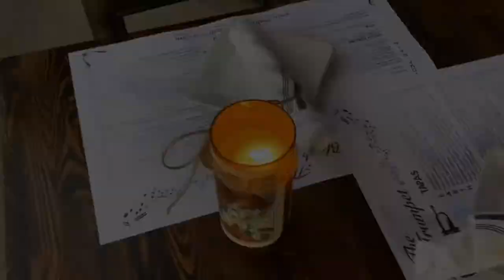The Black Trumpet Bistro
Experience
And Discover Black Trumpet Bistro Tapas & Wine Bar

Black Trumpet Bistro has been a family run restaurant in the heart of Huntington beach. Preparing fresh sauces, soups and dessert daily makes Black Trumpet Bistro a highlight of Huntington beach. We combine fresh ingredients, great recipes and friendly service at a fair price.

The Black Trumpet Bistro specializes in Mediterranean tapas, small plates that bring you flavors from Italy, France, Spain, Greece and Morocco right here to Huntington Beach, CA. We also offer full entrees including traditional French rack of lamb, Moroccan chicken tagine, and a variety of handmade Italian pastas.

Never had tapas before? Start with some of our customer favorites, including our house special risotto, truffle fries, tuna tartare, and Brussels sprouts with chorizo.

Pair your meal with a rich wine or our popular house-made sangria, and save room for one of our scratch-made desserts!For a low-key night in an intimate and jazz-inspired atmosphere, we look forward to serving you at The Black Trumpet Bistro.

Whether you are enjoying your meal in our dining room or a meal at Black Trumpet Bistro is like reliving the Jazz ambiance. It is a place where family and friends gather to enjoy hearty food and congenial conversation.

Dino lives in Huntington Beach with his wife Lisa and their 2 sons Caleb and Joshua.